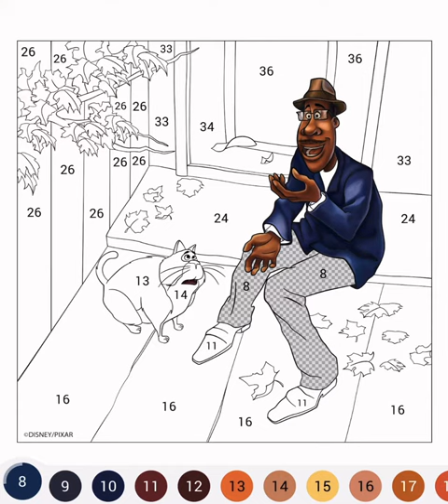Painting a cartoon Soul #1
In this video, we'll be talking about the popular movie "Soul" and how to paint it like the artists did!